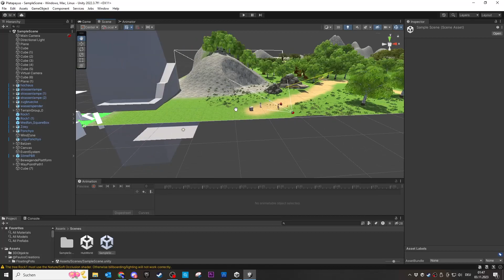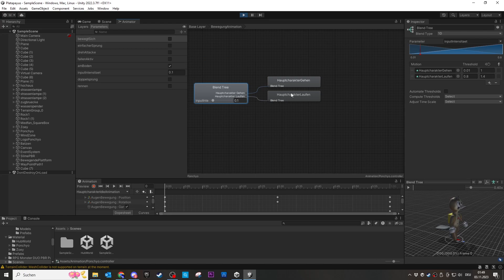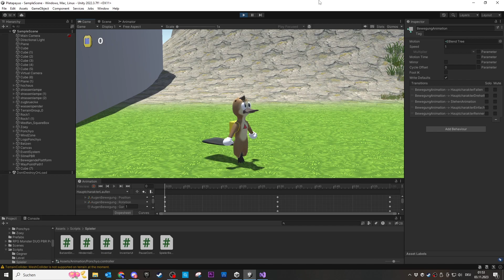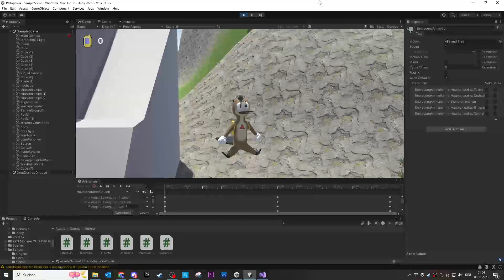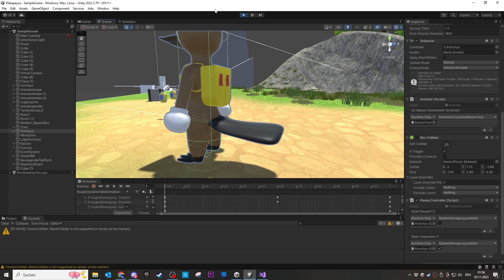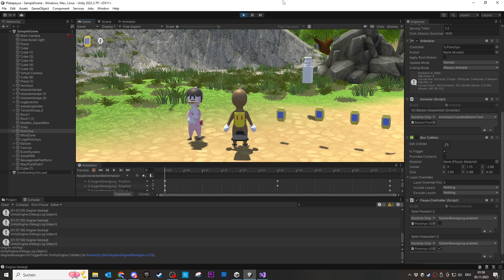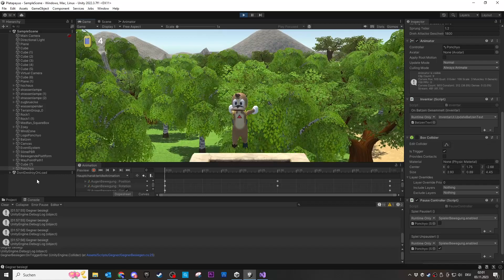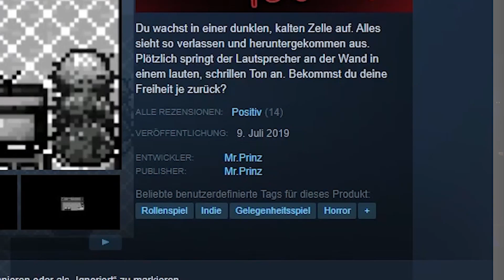Verbesserte Animationen, Collectibles und mehr! - Ponchyo: A Platypus Adventure GameDev Log #3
Verbesserte Animationen, Collectibles und mehr! - Ponchyo's Adventure GameDev Log #3